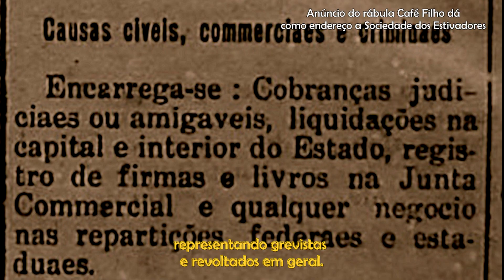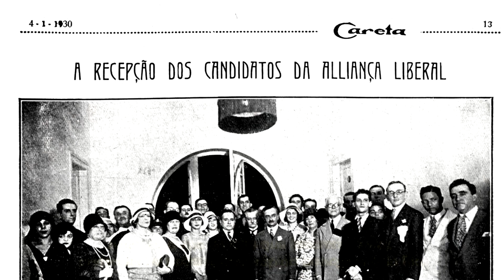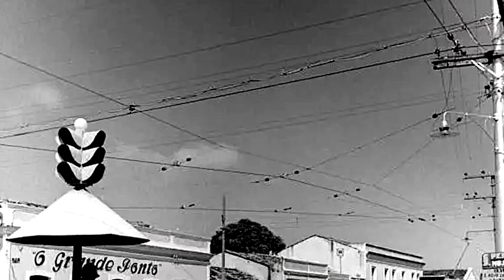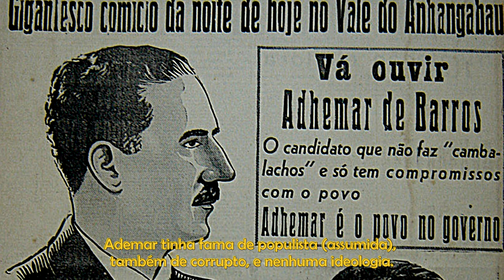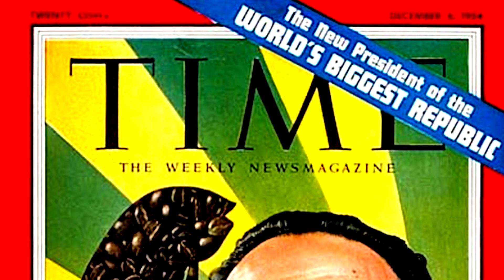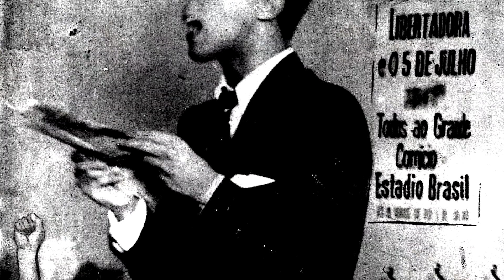João Fernandes Campos Café Filho - Biografia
A trajetória pessoal e política de João Fernandes Campos Café Filho, de menino pobre a primeiro presidente do Brasil de origem potiguar.

Sua atuação como goleiro e um dos fundadores do Alecrim Futebol Clube, advogado e defensor de causas a populares ao catete, como um presidente conservador, e além, ele que sofreu impeachment faltando dois meses para passar o cargo ao sucessor eleito, Juscelino Kubitschek.